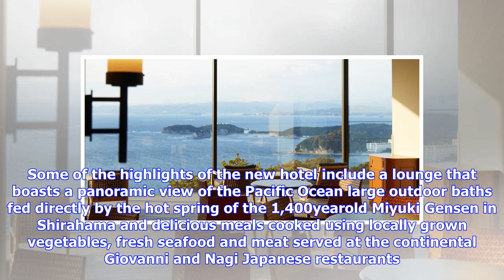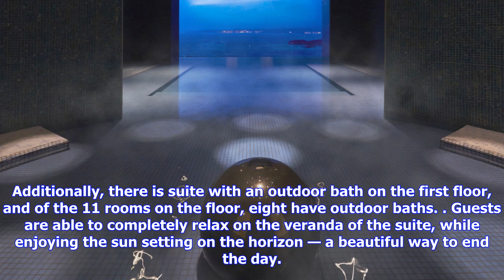Breaking News | Intimate resort promises 'infinite' peace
Intimate resort promises 'infinite' peace

On top of a small hill lies INFINITO HOTEL SPA Nanki Shirahama, which was rebranded and reopened in ...